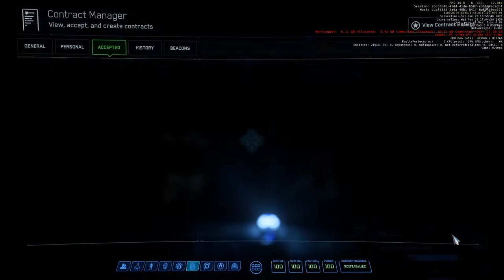Star Citizen 3.12.1 (PTU) Bounty Hunter Walkthrough Part 1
Unedited playthrough of all the bounty hunter licenses from the Tracker Training Permit to Advanced Tracker License. In Part 1 we acquire the Tracker License.

Using the Constellation Andromeda which has a powerful set of 4 Size 4 repeaters that gets the job done very quickly. The intention was to show how to get the Advanced Tracker License from the beginning as quickly as possible.

Left the chat on as it made for some interesting discussion throughout.

Why did I use the PTU for this walkthrough?

The PTU gives me the opportunity to start with a fresh character allowing me to show missions where progress is tracked without resetting my live character. It's also a good test of established features as well as upcoming ones.

Breakdown of Bounty Hunter Guild licenses:

Tracker Training Permit    unlocks Very Low-Risk Targets (VLRT).  Cost: 500 aUEC
Tracker Beginner's Permit  unlocks Low-Risk Targets (LRT)    Cost: 1000 aUEC
Tracker License    unlocks Moderate-Risk Targets (MRT)  Cost: 2500 aUEC
Journeyman Tracker License  unlocks High-Risk Targets (HRT)   Cost: 5000 aUEC
Advanced Tracker License  unlocks Very High-Risk Targets (VHRT)  Cost: 10000 aUEC
Master Tracker License   unlocks Extreme-Risk Targets (ERT) Cost Unknown

Tracker License also unlocks the Pro Tem Group Warrant contract which will unlock the group bounties that pay a lot more.

00:00 - Tracker Training Permit
01:52 - Target: Origin M50 Interceptor
02:58 - Bounty Hunter Contractor Evaluation
04:37 - Target: Aegis Gladius
05:30 - Tracker Beginner's Permit
06:57 - Target: Aegis Gladius
09:12 - LRT Contract
11:30 - Target: Aegis Eclipse
12:21 - LRT Contract
13:47 - Target: Aegis Eclipse
14:28 - LRT Contract
15:45 - Target: Aegis Eclipse
16:14 - Tracker License
17:42 - Target: MISC Freelancer MIS
18:32 - Pro Tem Group Warrant Contract
20:30 - Target 1: Drake Cutlass Black
23:12 - Target 2: Drake Buccaneer
24:55 - Target 3: Drake Buccaneer
26:03 - Bounty Assignment: Group Warrant (MRT)
27:10 - Target 1: Aegis Gladius Valiant
29:42 - Target 2: Drake Buccaneer
30:50 - Target 3: Drake Buccaneer
31:36 - Bounty Assignment: Group Warrant (MRT)
34:53 - Target 1: Aegis Sabre
36:40 - Target 2: Aegis Sabre
38:20 - Target 3: Drake Buccaneer
40:32 - Return to Everus Harbor

Star Citizen version 3-12-1-ptu-6873447

System specs:
Ryzen 5 3600
B350 motherboard
GTX 1080
32GB 3200Mhz RAM
2TB SATA SSD